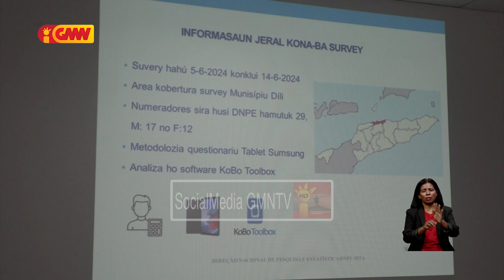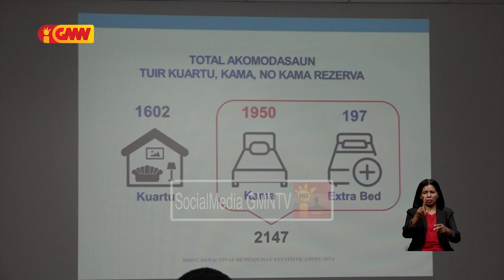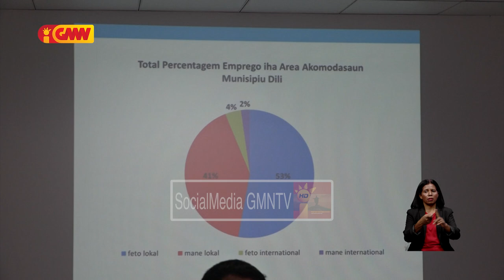Rezultadu peskiza DNTA hatudu akomodasaun iha Kapitál Dili menus kuartu nune'e difisil...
Rezultadu peskiza Diresaun Nasionál Turismu no Ambiente hatudu akomodasaun iha Kapitál Dili menus kuartu nune'e difisil atende turista ho kuantidade bo'ot